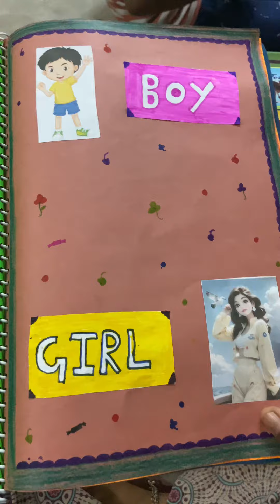Simple and easy school project work#opposite#words#viral#ytshorts